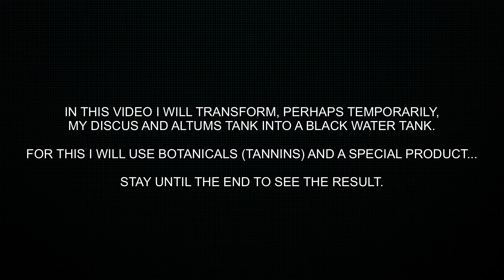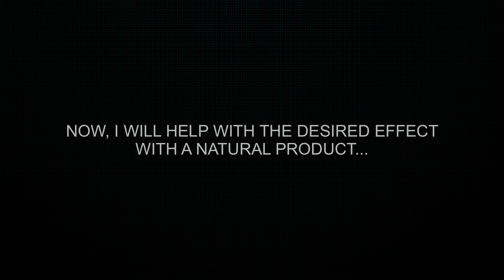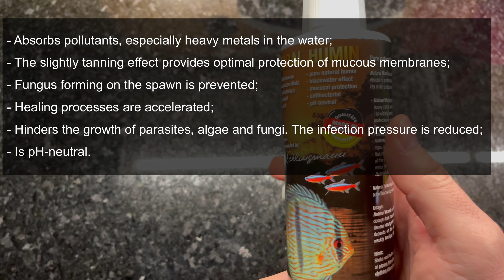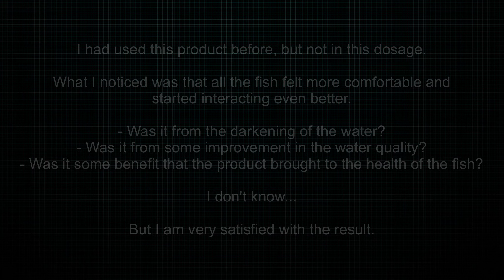TURNING THE DISCUS AND ALTUMS TANK INTO A BLACK WATER TANK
📖 - Video Description:
In this video I decided to turn my discus tank and altums into a black water tank.

To do this I used more botanicals to release more tannins and a natural product, Natural Humin from Discusfood.

I still don't know if I will keep the tank as a blackwater tank, but for now it will stay that way, because even with tea color, it is still crystal clear.

For now, the discus, altums and all the other fish are loving it, since I notice them more active and more colorful.

🧭 - Chapters:
00:00 - intro
00:18 - start
00:52 - botanicals
02:49 - putting botanicals in the tank
05:48 - using discusfood natural humin
08:57 - final result - the day after
11:33 - final considerations

- rivers by Thomas Lavine - Artlist
- set in stone by Anthony Lazaro - Artlist
- it can only get better by Low Light - Artlist
- terminal by Ben Noble - Artlist

💻 - Edited with:
- LumaFusion